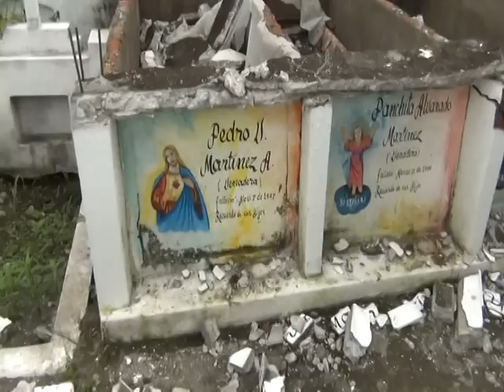Roban parte de muertos